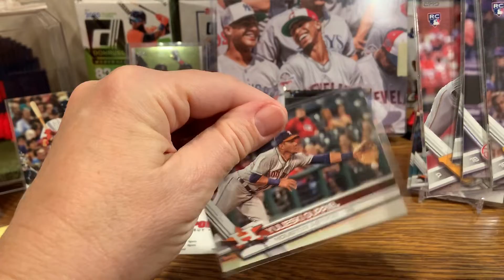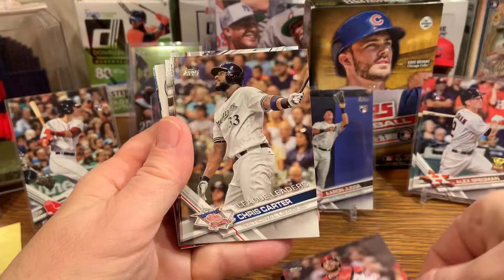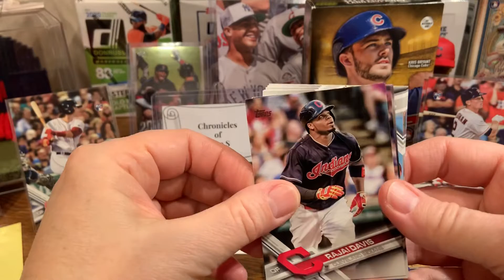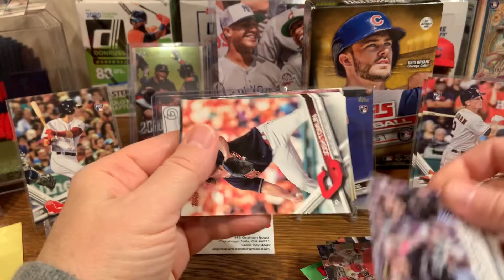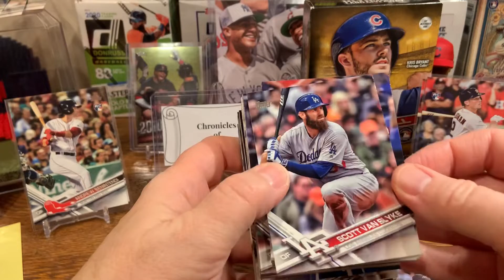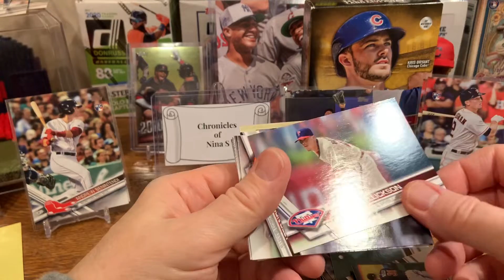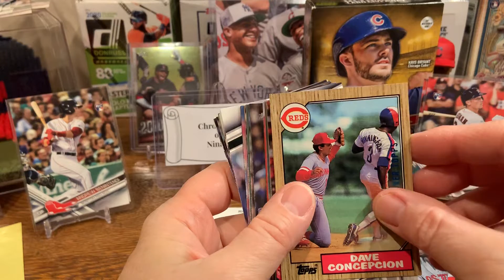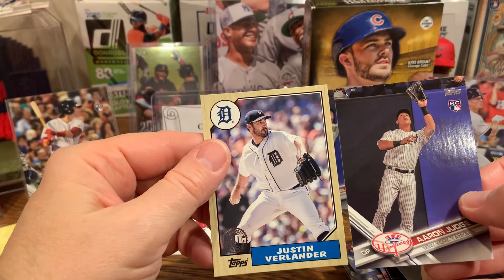2017 Topps S1! BIG FINISH!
Check on the RC parade!